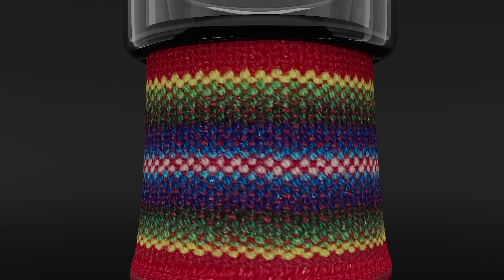San Pedro Botella Edición Limitada